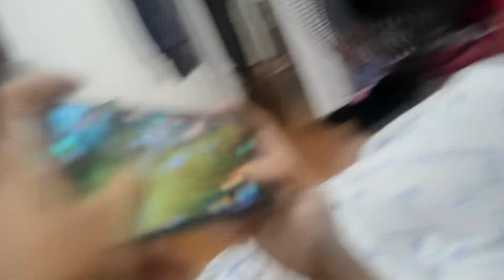ENEKPI(mga bata sa bertay ni lola's vision)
MCL CHAMP

MCL CHAMPIONS
RENEWAY (SIDECAR)
MBINGOT (BINGOT)
CHEESTER (TANK/SUPOT)
AKO SI NGONGI (BOSS NGONGS)
GYMLESS (6 NA MAN)